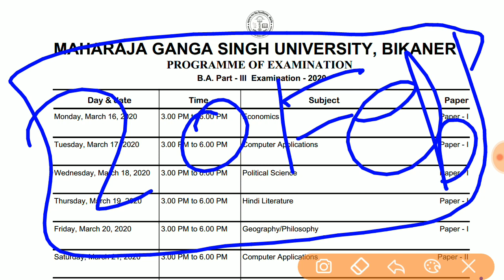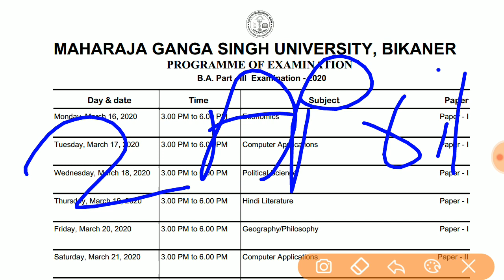MGSU Time Table 2020 जारी,ऐसे करें डाउनलोड/Non College का Time Table आया या नहीं?/MGSU Time Table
MGSU Time Table 2020 जारी
10 सेकेंड से भी कम समय में ऐसे करें डाउनलोड
Non College Students  का Time Table आया या नहीं?
MGSU BA Honours, BSc Honours, B-P-Ed., B-LIB, LLB, BFA, BCA,BBA Time Table 2020 जारी,ऐसे करें डाउनलोड👇👇